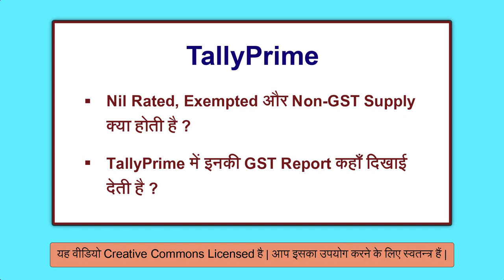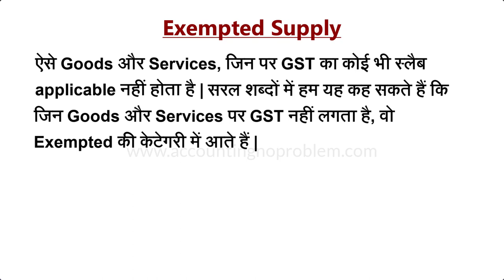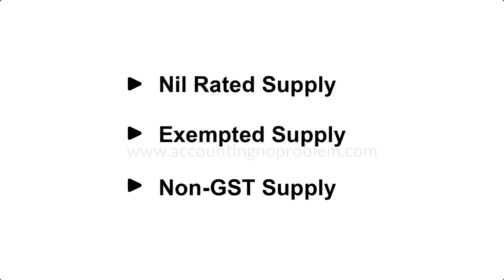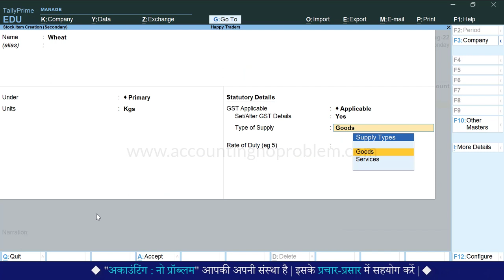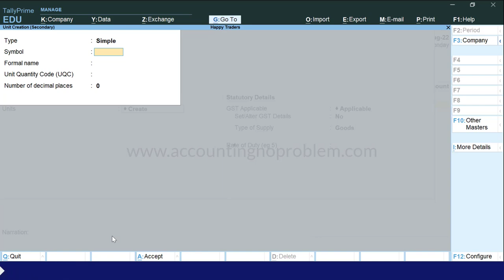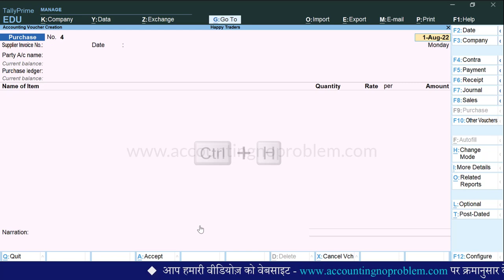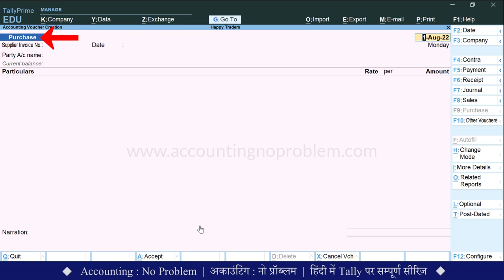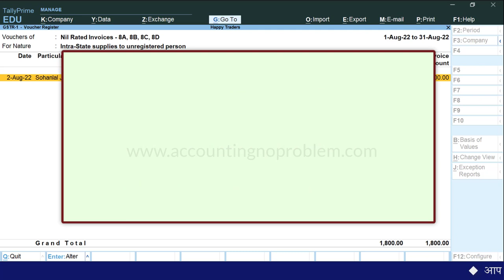Nil Rated, Exempted & Non-GST Goods in Tally Prime| Nil Rated, Exempted and Non-GST Supply under GST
In this easy Hindi tutorial of Tally Prime, we are telling - What is Nil Rated, Exempted and Non-GST Supply under GST, What is Nil Rated Inward and outward supply in GST, What is Exempted Inward and Outward Supply in GST, What is Non-GST supply in GST,  Why we cannot Claim ITC in Nil Rated, Exempted and Non-GST supplies, Which Type of Items come Under Nil Rated, Exempted and Non-GST in GST?
00:00 - Introduction
00:51 - What is Nil Rated Supply under/in GST?
01:55 - What is Exempted Supply under/in GST?
02:59 - What is the difference between Nil Rated Goods and Exempt Goods under GST?
04:36 - What are Non-GST Goods and Services under/in GST?
05:31 - How to pass Nil Rated Supply/Nil Rated Transaction / Entry under GST in Tally Prime.
06:40 - How to create a Nil Rated stock Item in Tally Prime.
09:06 - How to view/see Nil Rated Supply Report under GST in Tally Prime.
10:19 - How to pass Exempted Supply Transaction/Entry under GST in Tally Prime.
10:40 - How to create an Exempted stock item in Tally Prime.
12:46 - How to view/see Exempted Supply Report under GST in Tally Prime.
13:37 - How to pass Non-GST Goods Supply Transaction/Entry under GST in Tally Prime.
14:57 - How to create a Non-GST Ledger in Tally Prime.
16:17 - How to view/see Non-GST Supply Report under GST in Tally Prime.
16:54 - How to pass Entry for Sales Exempted Goods under GST in Tally Prime.
18:07 - How to view/see Nil Rated, Exempted & Non-GST Sales Report under GST in Tally Prime.

@AccountingNoProblem की इस हिंदी वीडियो में आप “Nil Rated, Exempted और Non-GST Supply से सम्बंधित निम्नलिखित प्रश्नों के उत्तर इस वीडियो में जान पाएँगे -
Nil Rated, Exempted और Non-GST Goods किसे कहते हैं ?
Nil Rated Goods/Services किसे कहते हैं?
Nil Rated, Exempted और Non-GST Goods/Services पर कितने परसेंट टैक्स लगता है ?
Nil Rated Goods और services के उदाहरण.
Nil Rated, Exempted और Non-GST Goods/Services की सप्लाई पर ITC मिलता है या नहीं ?
Exempted Goods/Services किसे कहते हैं ?
Exempted Goods और services के उदाहरण .
Nil Rated और Exempted Goods में क्या अंतर है ?
Non-GST Goods/Services किसे कहते हैं ?
Non-GST Goods और services के उदाहरण .
Tally Prime में Nil Rated Goods की परचेस एंट्री कैसे करते हैं ?
Tally Prime में Nil Rated Stock Item कैसे क्रिएट करें ?
Tally Prime में Nil Rated परचेस की GST रिपोर्ट कैसे देखते हैं ?
Tally Prime में Exempted Goods की परचेस एंट्री कैसे करते हैं ?
Tally Prime में Exempted Stock Item कैसे क्रिएट करें ?Tally Prime में Exempted परचेस की GST रिपोर्ट कैसे देखते हैं ?
Tally Prime में Non-GST Goods की परचेस एंट्री कैसे करते हैं ?
Tally Prime में  Non-GST Goods का Ledger/Stock Item कैसे क्रिएट करें ?
Tally Prime में Non-GST परचेस की GST रिपोर्ट कैसे देखते हैं ?
Nil Rated, Exempted और Non-GST Goods/Services की सेल्स एंट्री कैसे करें ?
Nil Rated, Exempted और Non-GST Goods की सेल्स की GST रिपोर्ट कैसे देखते हैं ?
धन्यवाद !

@AccountingNoProblem ki is Hindi video me aap janenge - “Nil Rated, Exempted aur Non-GST supply kya hoti hai, Tally Prime me inki entry kaise karte hai aur inki GST Report kaise dekhte hai”
sath hi aap, Nil Rated, Exempted aur Non-GST supply se sambandhit nimnalikhit prashno ke uttar bhi is video me jaan payenge -
Nil Rated, Exempted aur Non-GST goods kise kahte hai?
Nil Rated goods/services kise kahate hai?
Nil Rated, Exempted aur Non-GST goods/services par kitne percent tax lagata hai?
Nil Rated goods aur services ke udaharan.
Nil Rated, Exempted aur Non-GST goods/services ki supply par ITC milta hai ya nahi?
Exempted goods/services kise kahte hai?
Exempted goods aur services ke udaharan.
Nil Rated aur Exempted goods me kya antar hai?
Non-GST goods/services kise kahte hai?
Non-GST goods aur services ke udaharan.
Tally Prime me Nil Rated goods ki purchase entry kaise karte hai?
Tally Prime me Nil Rated stock item kaise create kare?
Tally Prime me Nil Rated purchase ki GST Report kaise dekhte hai?
Tally Prime me Exempted goods ki purchase entry kaise karate hai?
Tally Prime me Exempted stock item kaise create kare?
Tally Prime me Exempted purchase ki GST Report kaise dekhte hai?
Tally Prime me Non-GST goods ki purchase entry kaise karte hai?
Tally Prime me  Non-GST goods ka ledger/stock item kaise create kare?
Tally Prime me Non-GST purchase ki GST Report kaise dekhte hai?
Nil Rated, Exempted aur Non-GST goods/services ki sales entry kaise kare?
Nil Rated, Exempted aur Non-GST goods ki sales ki GST Report kaise dekhte hai?
Yadi aap uprokt prashno ke uttar janna chahte hai to is video ko avashya dekhe.
Dhanyavad !